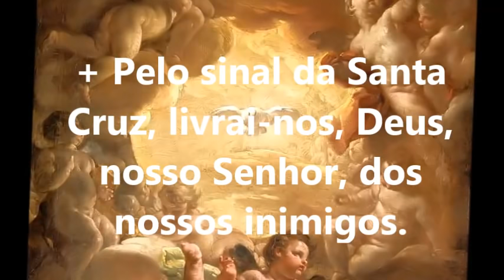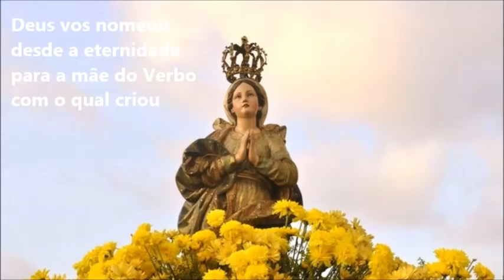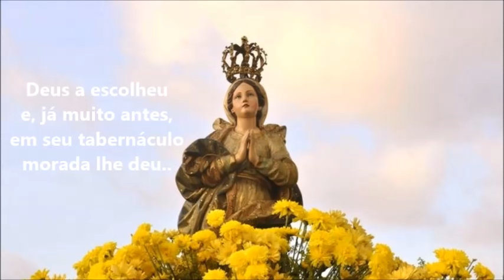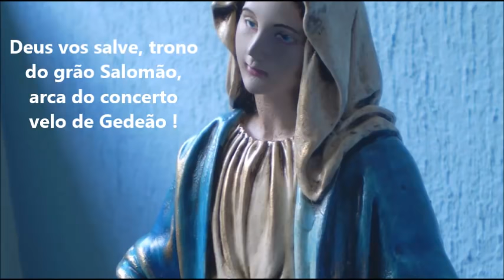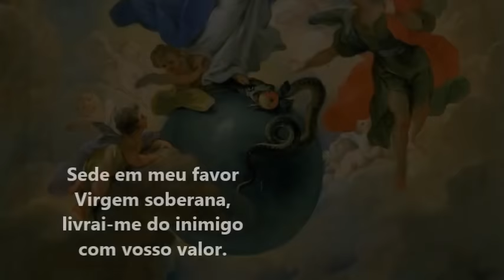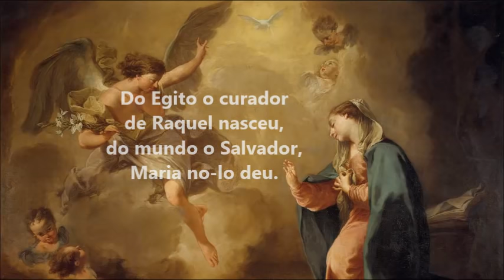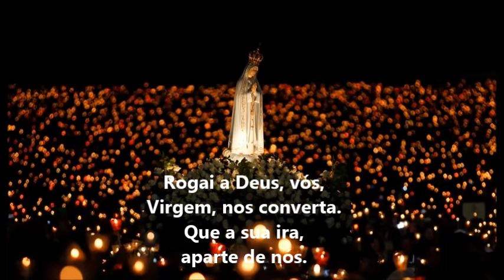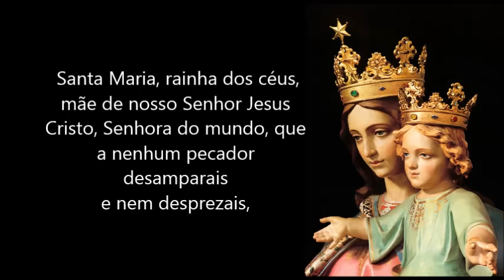Ofício da Imaculada Conceição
O Oficio foi escrito na Itália pelo franciscano Bernardino de Bustis.
Esta oração foi aprovada pelo Papa Inocêncio XI em 1678.
 Foi uma oração muito rezada para defender a Imaculada Conceição dos
ataques que ela sofreu por parte de Teólogos no século XII, que duraram até o dia 08 de dezembro de 1854, quando o Papa Pio IX, depois de consultar os bispos do mundo inteiro, declarou como dogma de fé a doutrina Imaculada.
Hoje é patrimônio de fé do povo brasileiro à Nossa Senhora.
Uma tradição diz que Nossa Senhora se ajoelha no céu quando alguém na terra reza o ofício.

Em Maria está toda a plenitude de graças. Nela o Verbo de Deus, Jesus Cristo, se fez homem. Com a encarnação, Maria se fez co-redentora. Com sua vida de união com Jesus, ela se torna mestra, rainha e modelo; na morte de seu Filho Jesus, este no-la entrega como nossa mãe.

Por isso, louvemos a toda cheia de graça, Maria, a Mãe, mestra e rainha da humanidade.

Os louvores foram cantados pela cearense de Juazeiro do Norte Graça Lima e pertence ao seu CD Melodia.